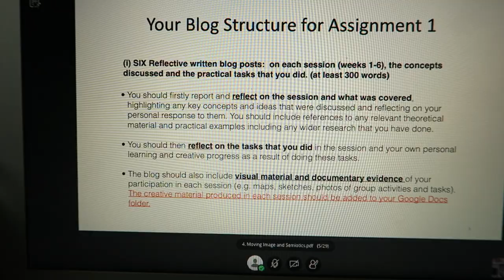Vlog #4: Productive week at uni/ COVID RULES AT UNI/OPINION ON WOMENS SAFETY !! | ITSKAHM